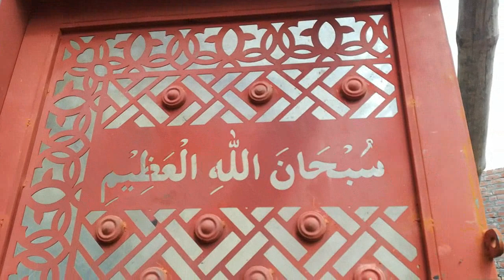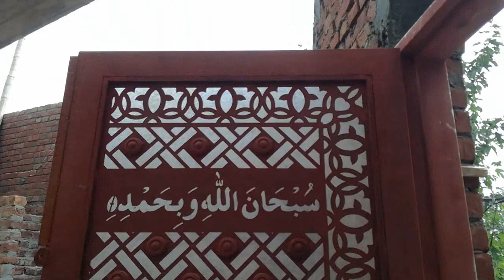masjid qazian main gate installation